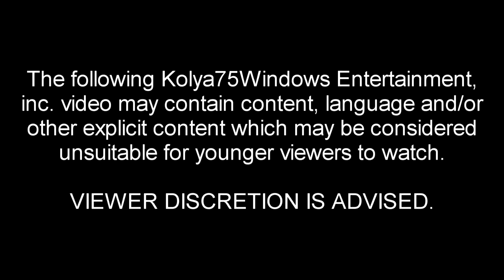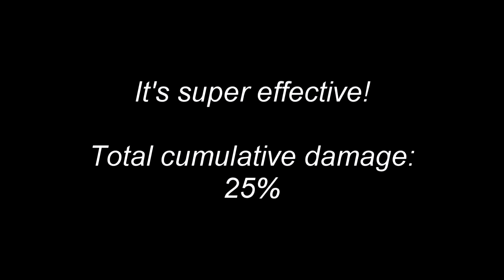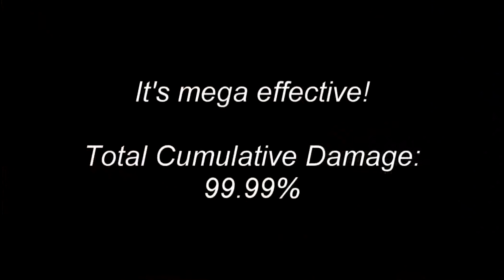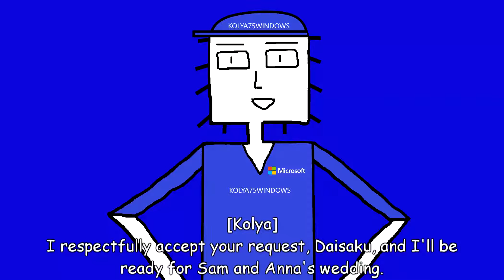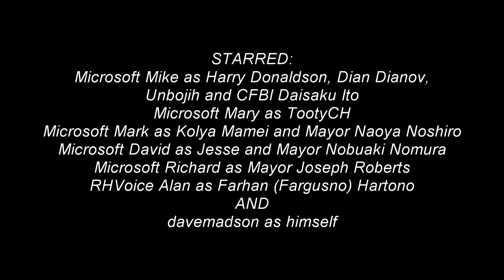The Adventures of Microsoft Sam and His Friends: K75W Edition Episode 2: Fargusno Joins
Jesse makes a small cameo appearance, Mayor Noshiro, Nomura and Roberts destroy Dian Dianov with Generals' tanks, and Kolya and Unbojih finish Dian Dianov off for good. CFBI Daisaku Ito came here to assist Kolya and his friends about collaborating with davemadson.
Characters: Kolya, TootyCH, Fargusno, Unbojih, CFBI Daisaku Ito, Mayor Naoya Noshiro, Mayor Nobuaki Nomura, Mayor Joseph Roberts, Jesse, Dian Dianov, Harry Donaldson and Dave
Made using Sony Vegas Pro 10.0, Microsoft Paint, Audacity, TaC-Bot, Discord and Balabolka